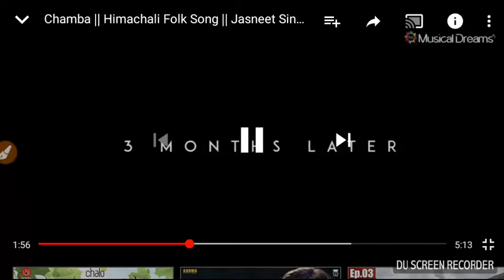Chamba |Himachal folk song| western desi | love peace music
Dreams for chamba